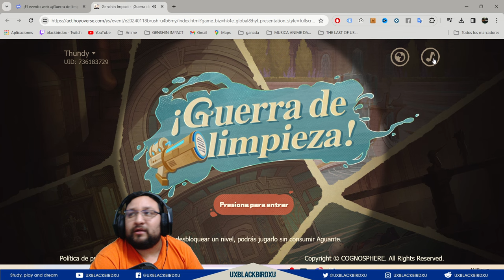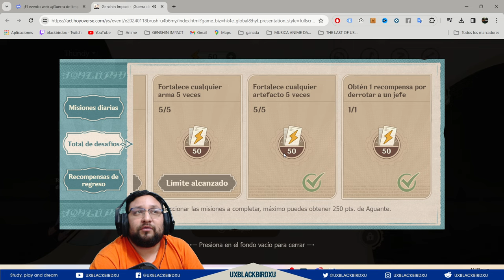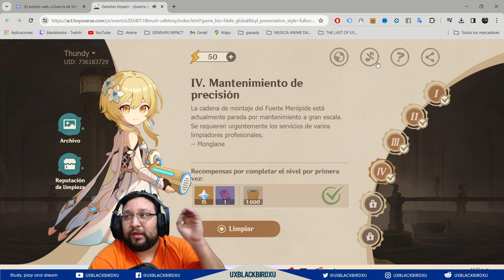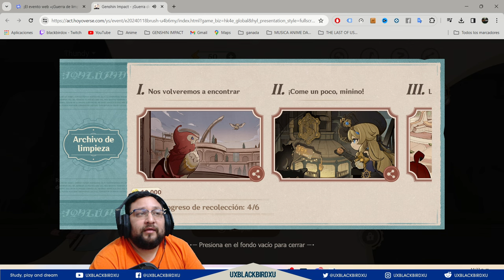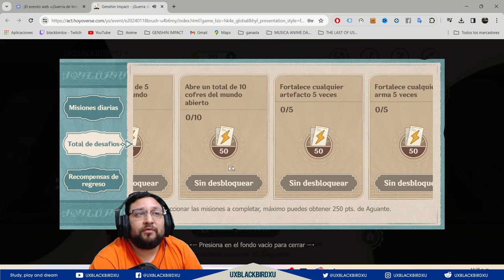▶️ Guerra de limpieza 👍| 🐳 Genshin Impact🐳 | Guia del EVENTO WEB, Protogemas, libros y mora!